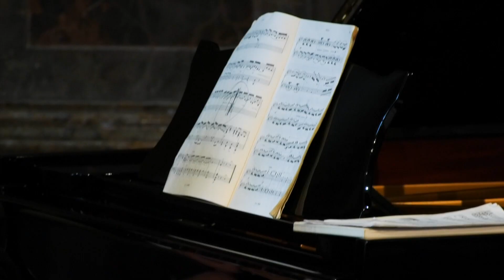Hegedűs Endre és Hegedűs Katalin komolyzenei koncertje / Házasság hete 2024